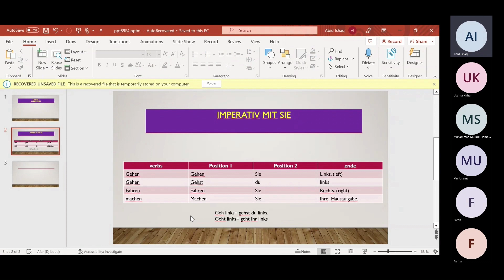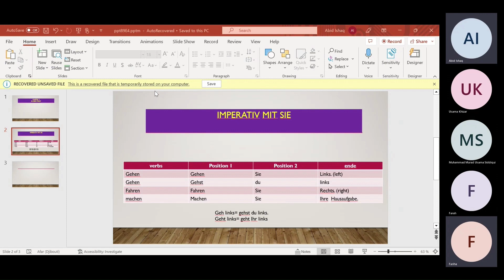Imperative | LECTURE 8 | A1 Chapter 1 Goethe | Urdu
A1 Basic german Course for beginners.